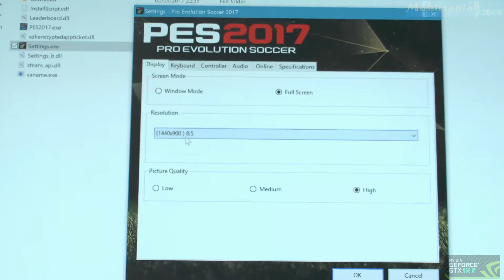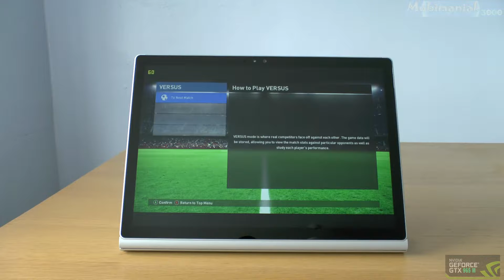PES 2017 (PC) HIGH DETAILS Surface Book - 1TB SSD / Intel Core i7 / 16GB RAM / GTX 965M 2GB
PES 2017 - Pro Evolution Soccer 2017 , PES 17 (PC) 60FPS  HIGH settings 1440 x 900 test on 13.5" Microsoft Surface Book with Performance Base Intel Core i7-6600U Dual-core - 2.6 GHz / 3.4 GHz - 4 MB cache) 16GB RAM, 1TB SSD / GPU1: NVIDIA GeForce GTX 965M (2GB) GPU2: Intel HD Graphics 520 - gaming laptop-tablet.

1.
Surface Book with Performance Base
THE BEST PRICE FOR Surface Book with Performance Base that I found (05/06/2017).
2.
3.
THE BEST PRICE FOR THE GAMES

4.

Surface Book with Performance Base Specifications :

• CPU: 7th Gen i7-6600U Processor Dual-core  2.6 GHz / 3.4 GHz wiith Turbo Boost 4 MB cache
• OS: Windows 10 Pro 64bit
• GPU1: NVIDIA GeForce GTX 965M (2GB)
• GPU2: Intel® HD Graphics 520
• 16GB LPDDR3 RAM
• 13.5" PixelSense Display Resolution: 3000 x 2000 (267 PPI)
Aspect ratio: 3:2 Touch: 10-point multi-touch
• 1TB Solid state drive (SSD)
• Battery Capacity: 18 Wh (tablet) + 62 Wh (base) up to 16 hours of video playback
• Dual Cameras 5.0MP front-facing camera with 1080p HD video and 13.0MP ear-facing autofocus camera with 1080p HD video
• Two full-size USB 3.0 , Full-size SD card reader , Surface Connect , Headset jack Mini Displayport.
• Dimensions : 12.30 x 9.14 x 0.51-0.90 inches (312.30 x 232.10 x 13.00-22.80 mm)
• Several Sensors: Ambient light sensor , Accelerometer  , Gyroscope ,Magnetometer